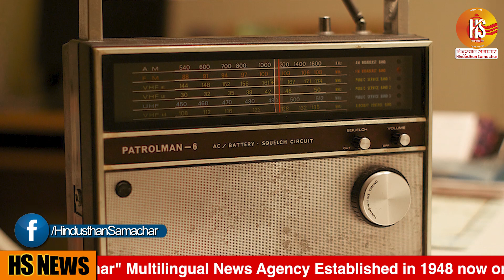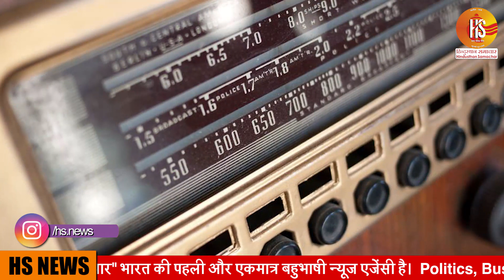World Radio Day 2020 : Theme, History and Significance | HS News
World Radio Day is observed every year on the February 13 to celebrate radio as a forum for entertainment and information, as a bridge of communication for remote communities and its role in empowering people. On 20 September 2010 Spain proposed to observe World Radio Day. Radio broadcasting started in India in the early 1920's. The first programme was aired by the Radio club of Bombay in 1923.